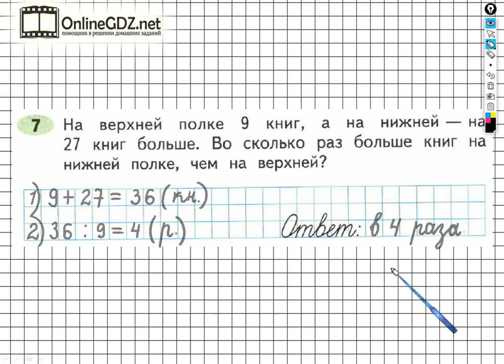Задание №7 Для закрепления и проверки... - ГДЗ по Математике Рабочая тетрадь 3 класс (Моро) 2 часть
Чтобы выполнить задание №7 на странице 78 для этого необходимо уметь решать составные задачи в два действия, выполнять сложение чисел в пределах 100, деление двузначных чисел на однозначные числа. Посмотрев наше видео, за 1 - 2 минуты можете выполнить данное задание.